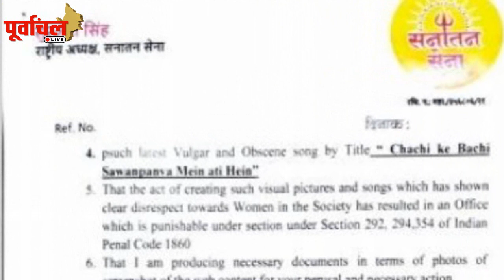लगातार संकट के बादलों से घिरे 'खेसारी का आया तमाम बातों पर रिएक्शन ? इमोशनल होकर क्या कहा..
खुद के खिलाफ हो रही बातों पर  खेसारी का जबर्दस्त REACTION - कहा - जो बराबरी नहीं कर सकते वो बस यही…!